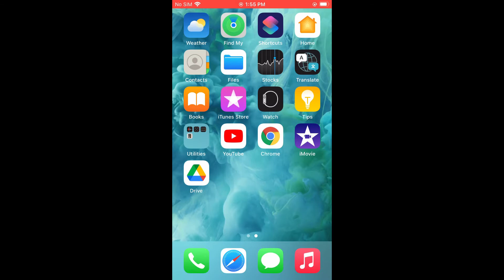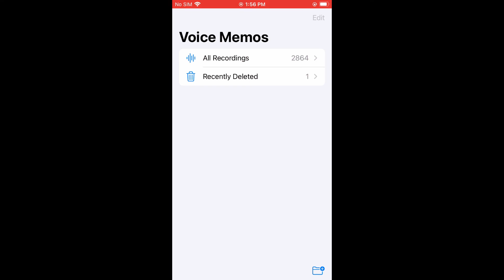how to find deleted voice memos on iphone,how to recover deleted voice recordings